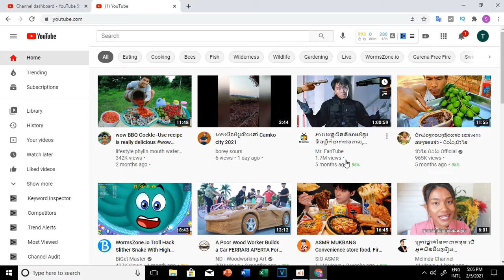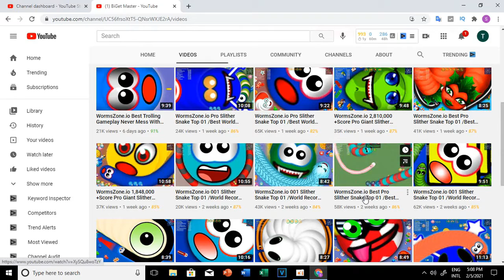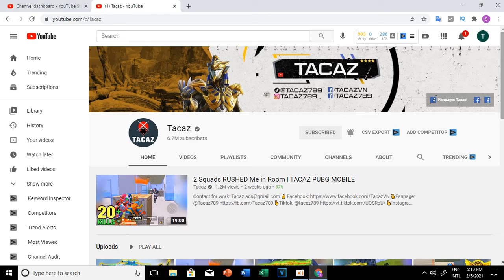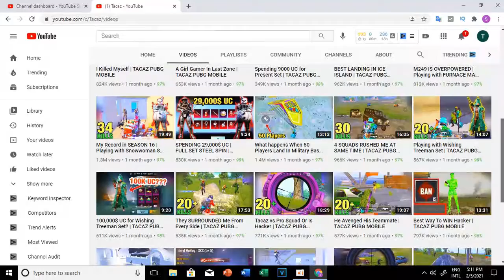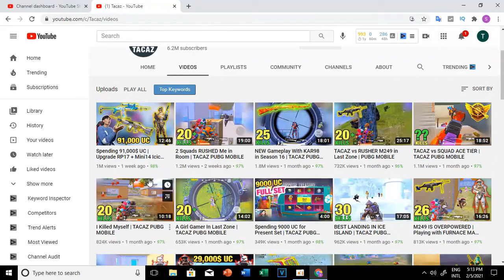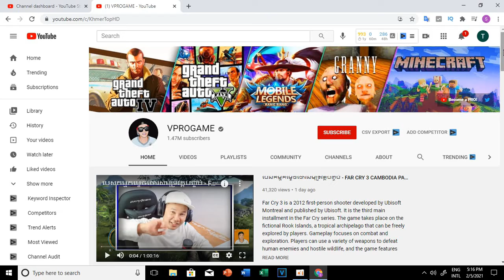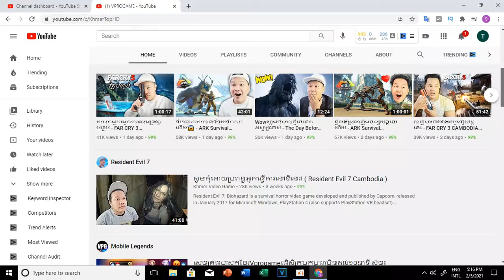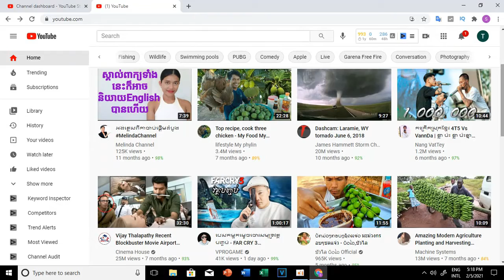គន្លឹះការទាញចំណូលពីរ Gameល្បីៗ2021ByTeam Vlogger kh